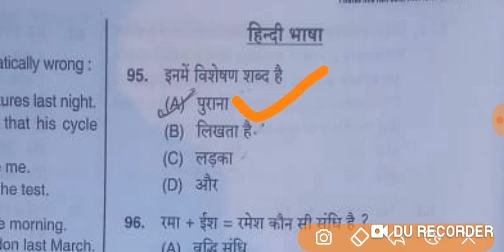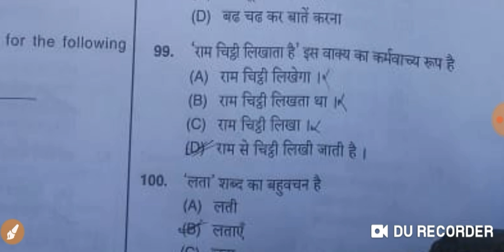Reserve Battalion Solution । Hssc Reserve battalion male constable solution । Hindi Key 30/12/18 Irb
haryana police reserve btaliyan solution
Haryana police answer key reserve battalion
Hssc reserve battalion male constable exam solution
hindi solution reserve batlion
haeyana police 30/12exam solution